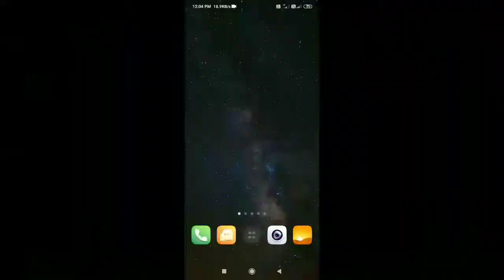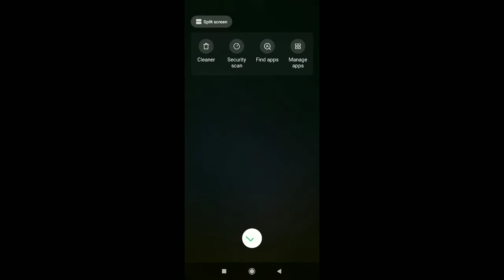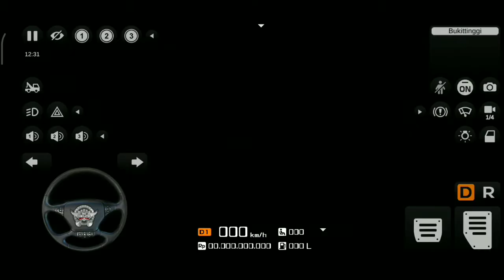How To Mod BOLERO Car In Bus Simulator Indonesia Game😱 || Android IOS Game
Below are some of Bus Simulator Indonesia top features:

- Indonesian Buses
- Cool and fun honks
- “Om Telolet Om!” (Uncle, honk your horn, uncle!